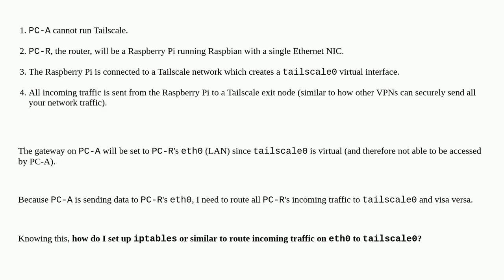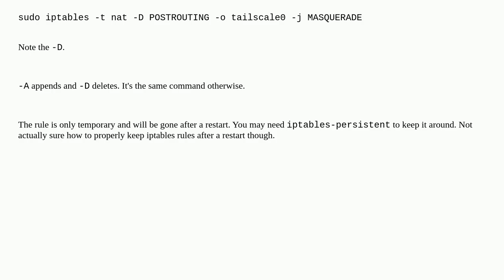How to NAT-route network to Tailscale?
A special thanks goes out to the community

  tailscale static-routes route iptables router